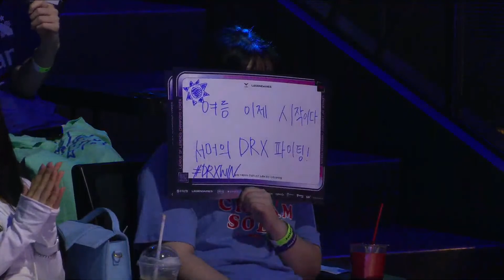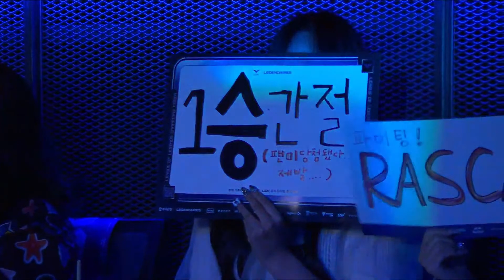[25.06.2023] NS vs DRX | Game 3 | Bình Luận Tiếng Việt | LCK Mùa Hè 2023